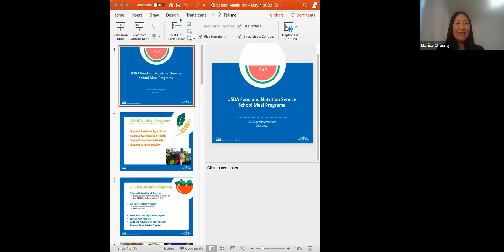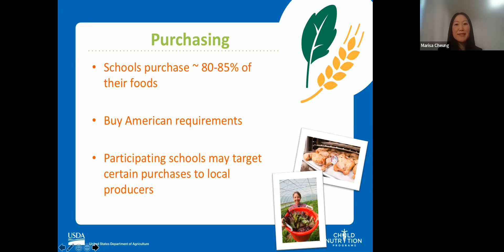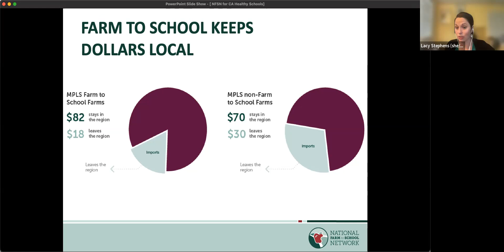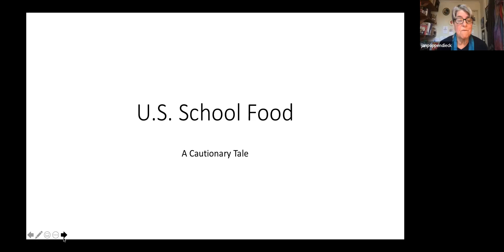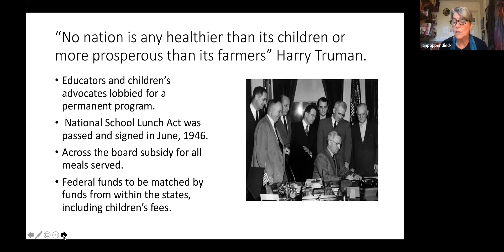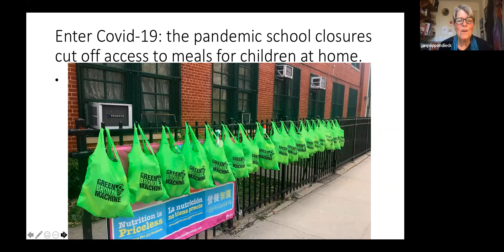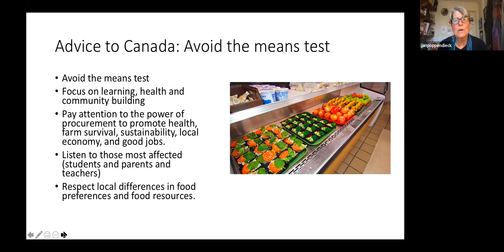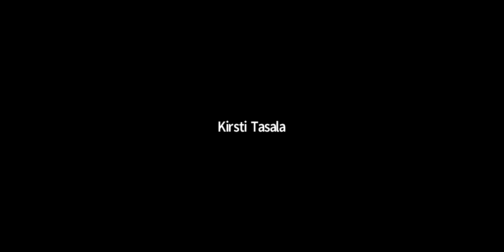USA’s School Food Program - Conceptualization, Underlying Policies, and Implementation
As part of the webinar series School Food Around the World: Lessons for Canada, the webinar on June 8th (2022) covered essential aspects of the USA’s school food programs (SFPs). The presenters discussed the development of SFPs in the USA, and how SFPs came to be implemented nationally with differences in program modalities at the state and local levels. They examine the underlying policy mechanisms and how their SFPs have been improved or influenced by international policies and legislation over time, and they explain how the SFPs are funded, implemented, and monitored. The Lessons for Canada webinar series is hosted by Food Secure Canada, the Coalition for Healthy School Food, George Brown College, and Toronto Metropolitan University’s Centre for Studies in Food Security.

Hosts:
Debbie Field - Coordinator of the Coalition for Healthy School Food
Amberley Ruetz - Postdoctoral Fellow at the University of Saskatchewan, and Co-Chair of CAFS' School Food Working Group

Panellists:
Marissa Chung - USDA Food and Nutrition Services Acting Deputy Associate Administrator for Child Nutrition Programs
Lacy Stephens - Programs Director for the US National Farm to School Network
Janet Poppendieck – Professor of Sociology at Hunter College, City University of New York

Discover the school food programs around the world!